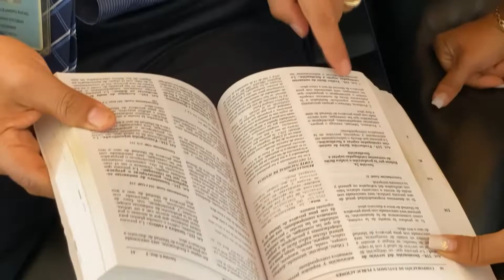CASO DROGA CONSEP - ALLY TV NAPO